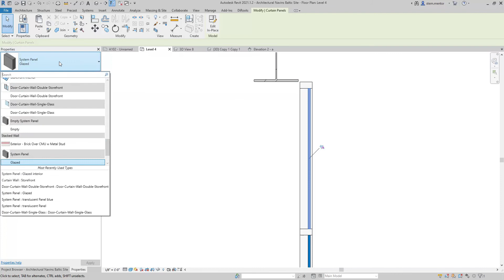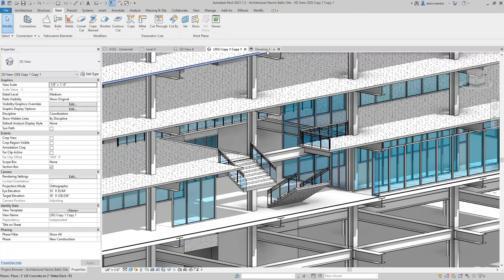How to place a door into a curtain wall Revit